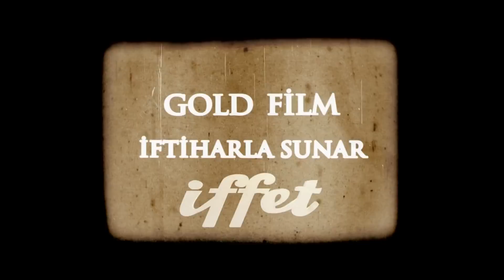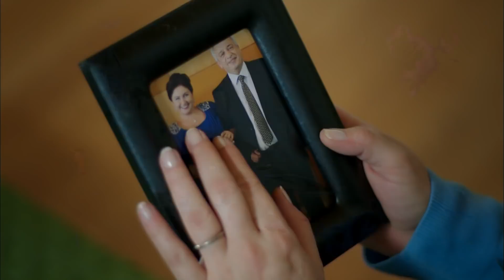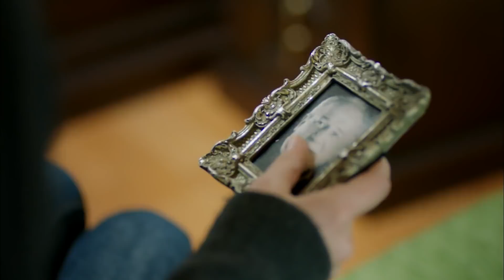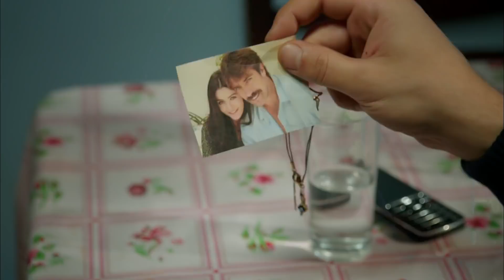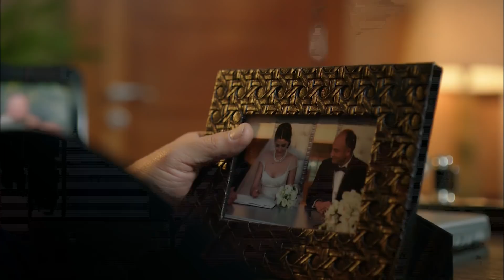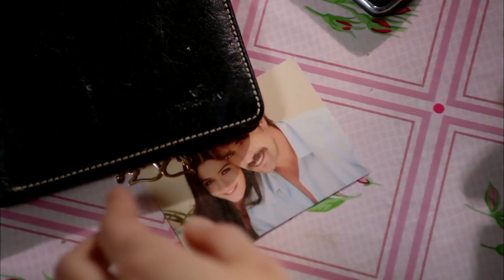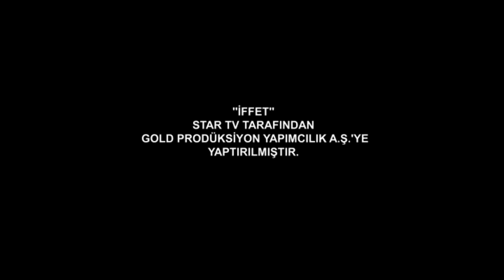Iffet Capitulo 22 (Audio Español)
Iffet Capitulo 22

Emitir:

Deniz Çakır
İbrahim Çelikkol
Mahir Günşiray
Mehmet Çevik
Melike Güner
Zuhal Olcay
Ayşe Tunaboylu
Selim Erdoğan
Ercan Yazgan